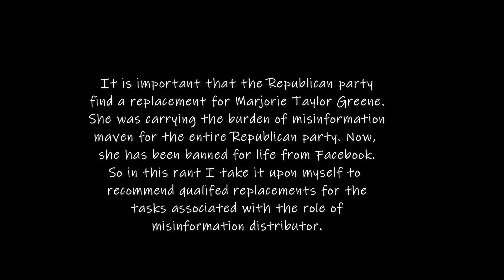The Repulicans need to replace Taylor-Greene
There is a wealth of misinformation to be told and the Republicans need to find somebody who is capable of explaining it to their base.